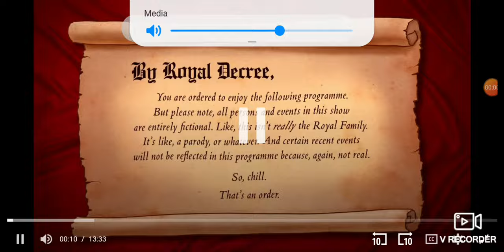The Prince Season 1 Episode 1 Part 1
like for another part